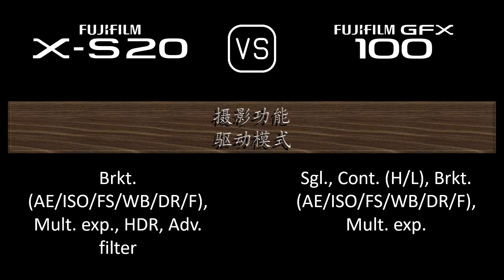Fujifilm X-S20 与 Fujifilm GFX 100 的规格比较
本视频是 Fujifilm X-S20 与 Fujifilm GFX 100 的功能概述和规格比较 (comparison of specifications)，希望对您有所启发。感谢您的支持。

00:24 推出
00:32 机身
00:41 传感器
01:05 图片
01:21 光学与对焦
01:50 屏幕
02:10 取景器
02:26 摄影功能
03:27 录像功能
03:43 贮存
03:47 连接性
04:16 物理特性
04:36 杂项